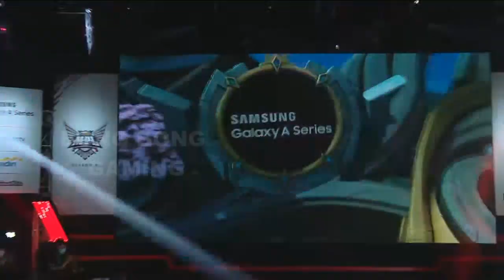MPL Season 7 | Estes Keluar Di MPL Rrq Hoshi VS Aura Fire Game 3 | WEEK 6 DAY 1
Dukung Channel BONG BONG GAMING ini supaya terus berkembang untuk menghibur para kalian dengan mensubscribe dan menghidupkan tombol loncengnya supaya kalian tidak ketinggalan video yang akan kami upload tiap harinya :)